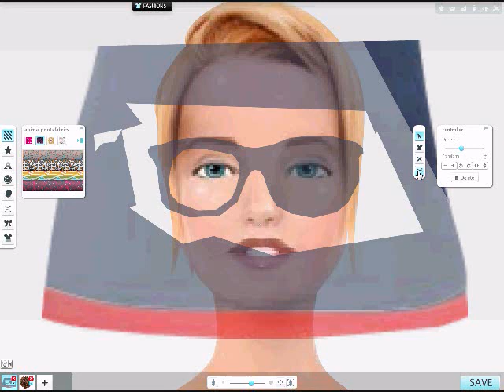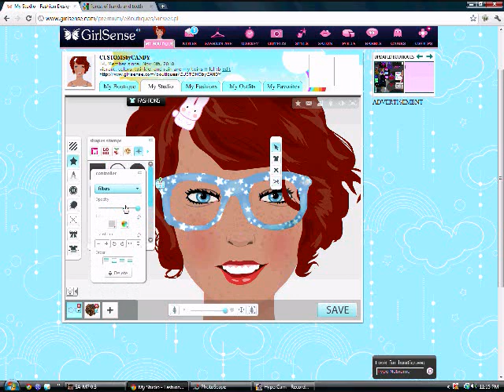Cute nerd glasses on girlsense :3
Erm.. the parts where it was pausing is cuz my computer was really laggy D: and i didn't plan the video out so i was just kinda ... fiddling ... with the color or the glasses :D lol .. And if you have a request send it to my email :D